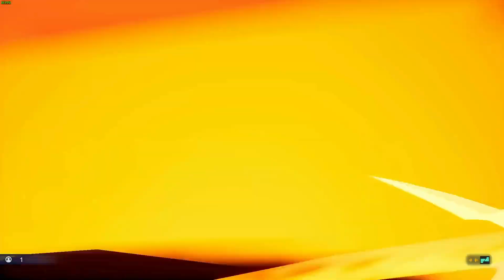NEW "DEAD ZONE" MAP GAMEPLAY! Sparking Zero Bugs & Glitches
Lets ignore the fact I wasnt fighting serious, I wouldve TOTALLY whooped this dudes butt if it wasnt for being Spawned in the Dead Zone with Analiza!

Next games were normal and instead of cutting down, left in all footage in case someone sees this and can prevent it in future updates!

Background Music is by GlitchCity on YT!